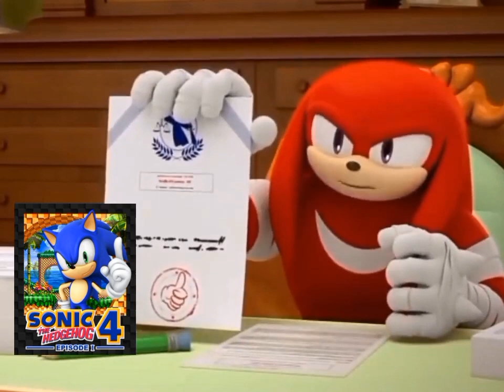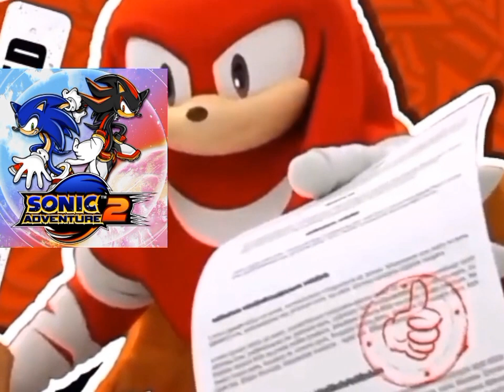Knuckles Ranking Sonic Game's